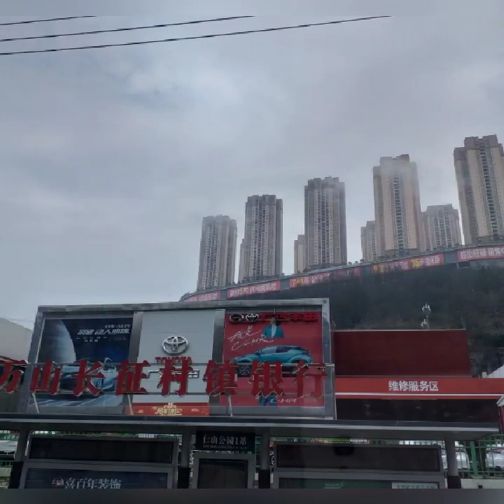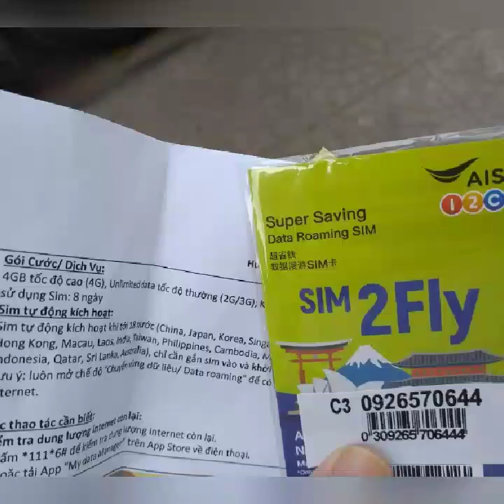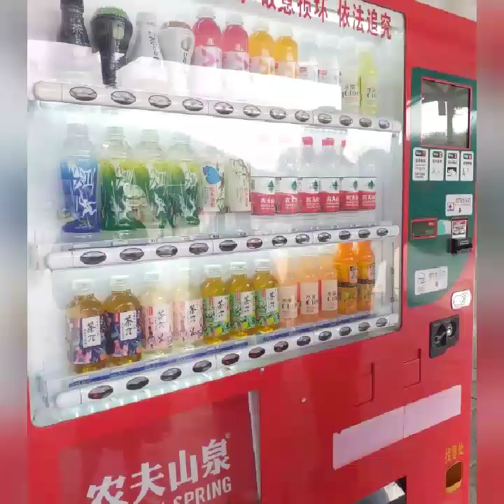Kỷ niệm chuyến du lịch Phượng Hoàng Cổ Trấn